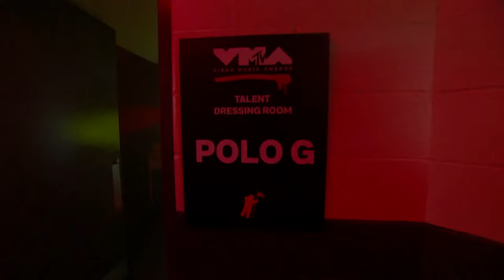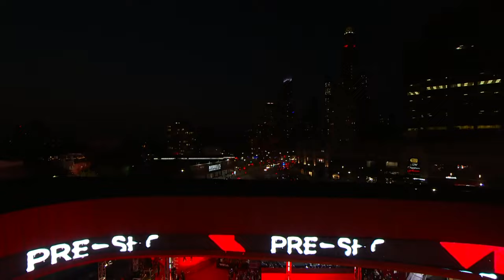LIVE from the 2021 VMA Red Carpet!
The 2021 Video Music Awards are here and MTV is live from the red carpet! Let us know in the chat who you are most excited to see.